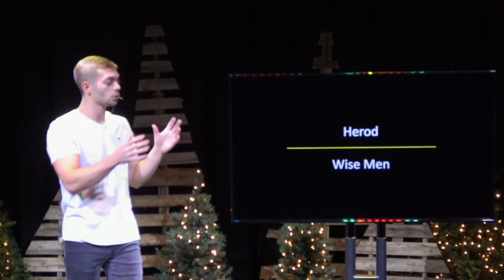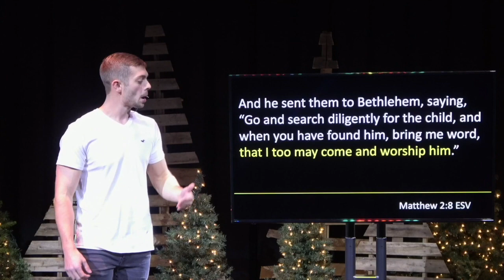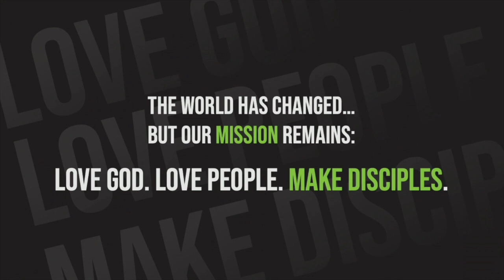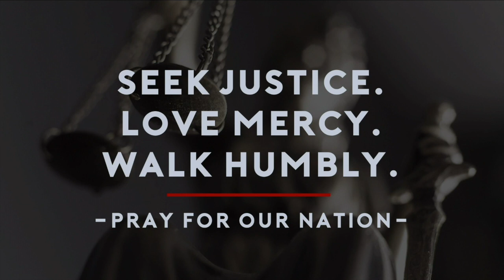Christmas Interrupted Part 3 // A Promise - King Herod and the Wise Men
God's interruptions are often promises being fulfilled that are far better, far greater than we could ever imagine.